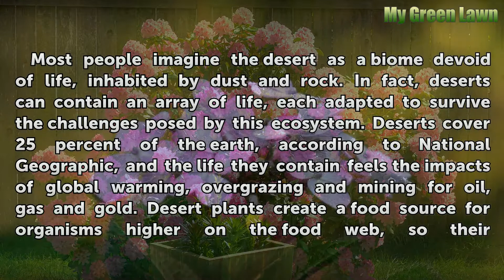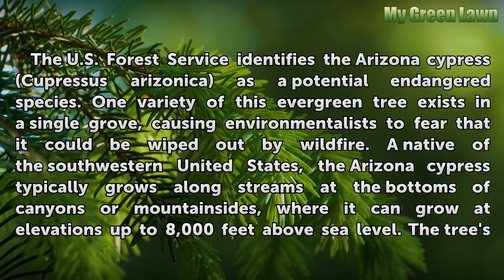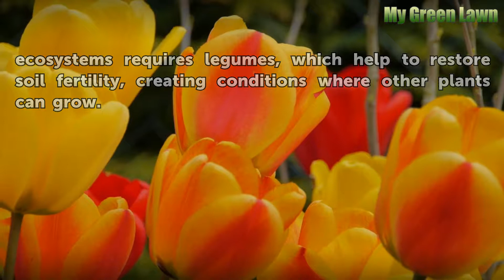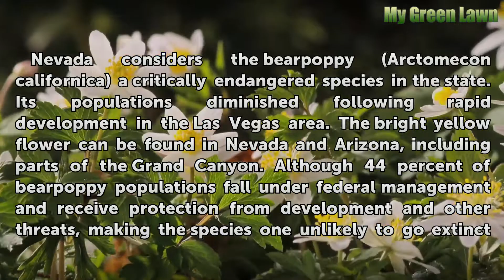Endangered Plants in the Desert Biome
Endangered Plants in the Desert Biome. Most people imagine the desert as a biome devoid of life, inhabited by dust and rock. In fact, deserts can contain an array of life, each adapted to survive the challenges posed by this ecosystem. Deserts cover 25 percent of the earth, according to National Geographic, and the life they contain feels the...

Table of contents Endangered Plants in the Desert Biome
Arizona Cypress 00:50
Ash Meadow Milkvetch 01:28
Fishhook Cactus 02:05
Bearpoppy 02:40